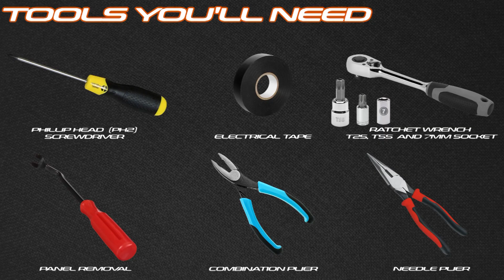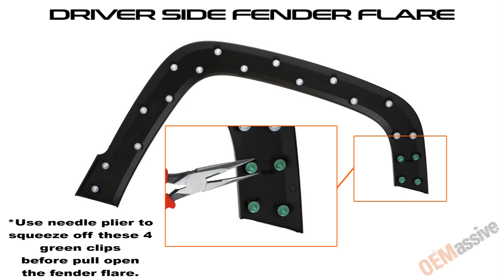OEMassive 2016+ JEEP RENEGADE LED DRL HEADLIGHT INSTALLATION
Product is coming soon!!